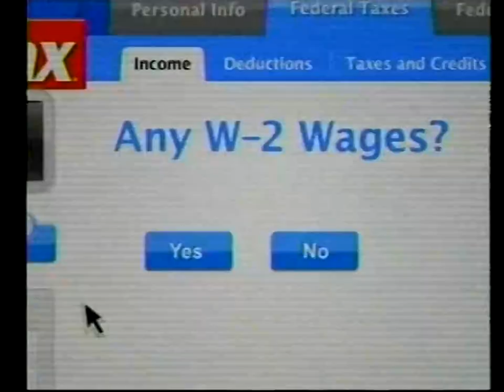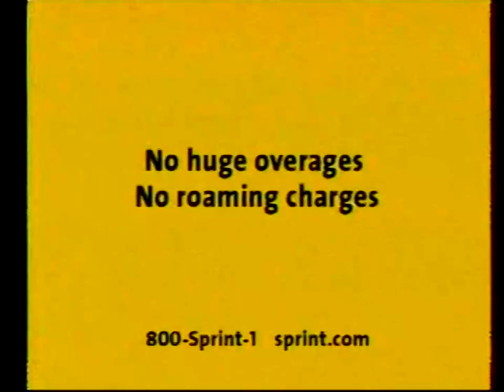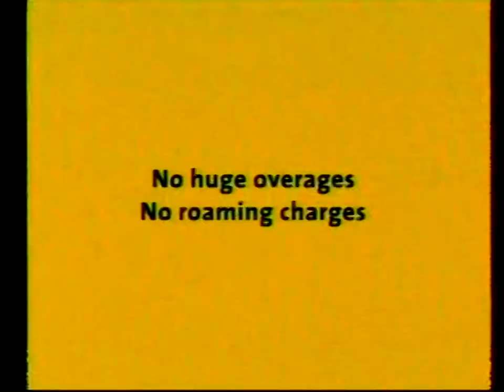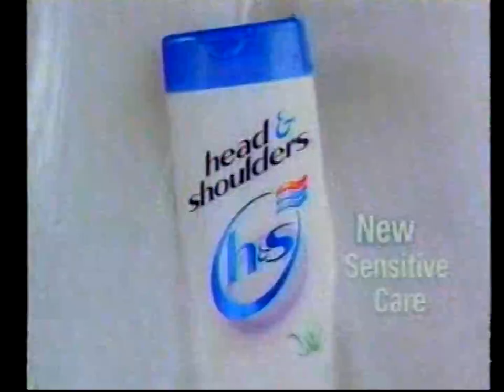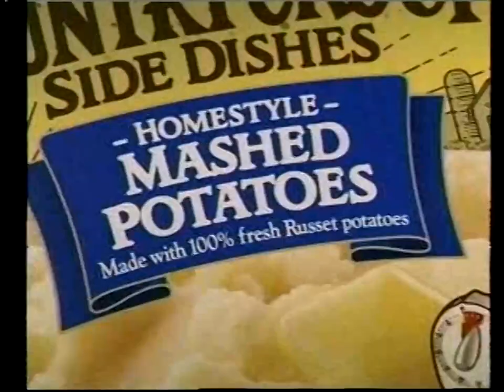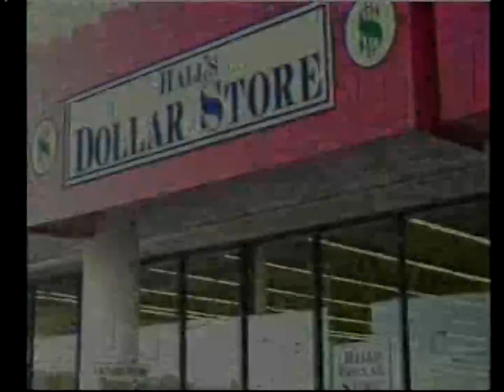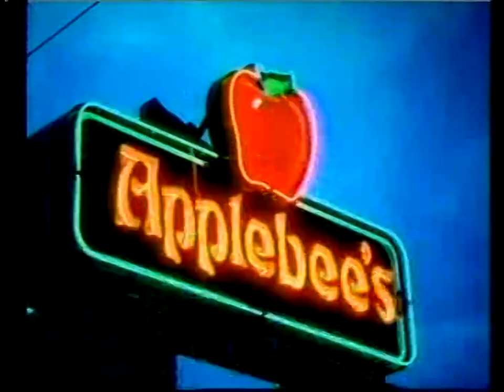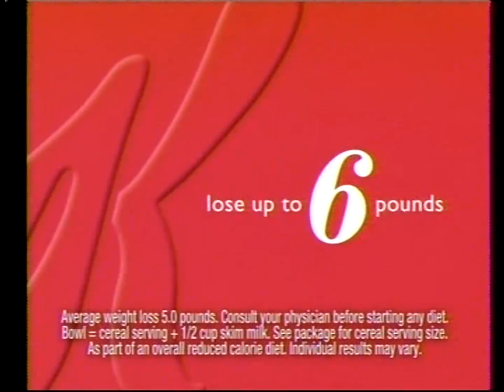Commercials from Various Airings of America's Funniest Home Videos (2005 to 2006 - TiVoTopia)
15... FUCKING... HOURS... of goddamn America's Funniest Home Videos. I apologize for this being a bit late, but I'm fucking surprised that I haven't just melted down while I was editing all of that down. But, on the upside, in exchange for watching hours upon hours of videos of dumbasses doing embarrassing shit with the occasional manasscrack, we have a gigantic finale for TiVoTopia. Like, I would be surprised if I'll ever surpass the nearly 4 AND A HALF HOUR length in another commercial comp that I upload.

Flip phones all over the fucking place? Yes. Those Philip Morris Youth Smoking Prevention anti-smoking PSAs that became infamous for not being good PSAs. Well, after uploading that I Love Lucy clip, sure. Voice-over ads for some ABC shows appearing over the logos? Listen up motherfuckers, lemme tell ya a tale about Extreme Makeover: Home Edition now on ABC. A weird as fuck commercial for Geico featuring the characters from Speed Racer? Buckle up, buckaroos. How about a trailer for the infamously bad "Sharkboy and Lavagirl"? Oh yeah. These and much, MUCH more on this overdose of mid-2000s to conclude what might be my most ambitious project since VHStopia.